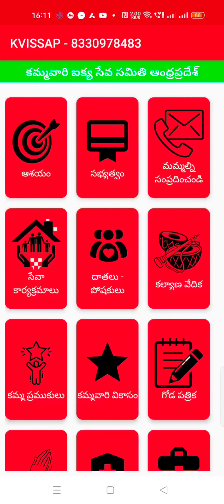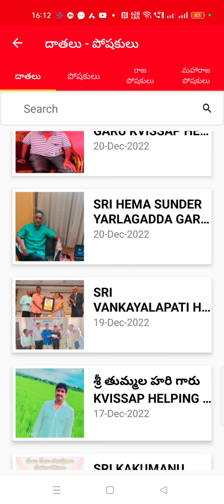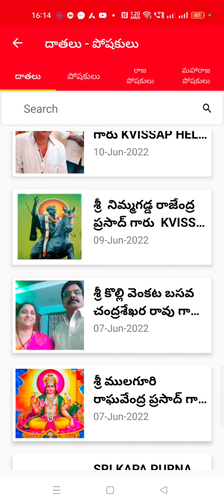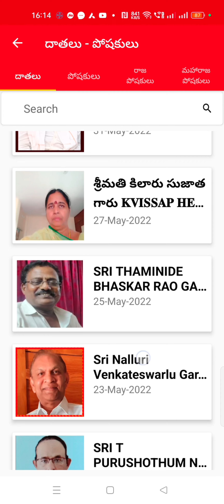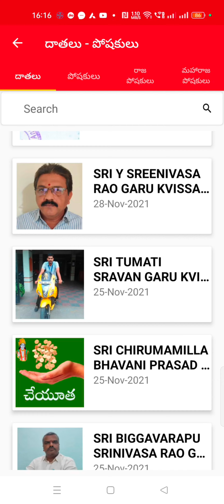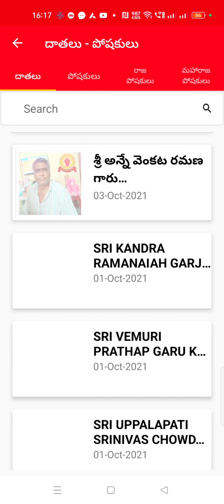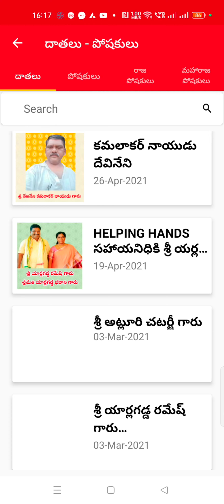దాతలు పోషకులు రాజపోషకులు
కమ్మవారి ఐక్య సేవా సమితి ఆంధ్రప్రదేశ్
💪 ఆశయాలు
✍️మాకు జెండా లేదు - అజెండా మాత్రమే ఉంది
విజ్ఞాన -ధనిక - రాజకీయ -  మధ్య తరగతి నిరుపేద కమ్మ జనుల  సహకార సమన్వయ సమైక్యతే ... మా లక్ష్యం .. మా గమ్యం ...
👉 కమ్మ కార్పొరేషన్ ద్వారా అర్హులైన దిగువ మధ్య తరగతి కమ్మ కుటుంబకులకు సత్వర   సహాయం కోసం ప్రయత్నం చేయడం కమ్మ కార్పొరేషన్ తో సమన్వయము తో కలసి పని చేయటం
👉 అగ్రవర్ణ పేదలకు కేంద్ర ప్రభుత్వం ప్రకటించిన పది శాతం రిజర్వేషన్ పారదర్శకం  అమలు అయ్యేటట్లు చూడడం
📚 ప్రతిభ కలిగి ఉండి ఆర్ధికంగా వెనుకబాటు వలన ఉన్నత విద్య అభ్యసించలేని విద్యార్థినీ విద్యార్థులకు ఉపకార వేతనములు  మరియు కమ్మ కార్పొరేషన్ ద్వారా విదేశాల్లో విద్య నభ్యశించిటం కోసం తగిన ఆర్ధిక సహకారం ఏర్పాటు చేయుటం
⛹️‍♀️🥇 క్రీడా మరియు ఇతర రంగాల్లో ప్రతిభావంతులకు తమ రంగాల్లో నైపుణ్యం మెరుగు పరచుకొనుటకు తగిన వసతులు ఏర్పాటు చెయ్యడం  💶
👩‍🦽👴 సభ్యులు మరియు ఇతరులు ఎవరైనా వృద్ధాశ్రమాల్లో ఉన్నట్లయితే వారి యోగక్షేమాలు తెలుసుకొనుట , అవసరమైన మేరకు వారి బాగోగులు పర్యవేక్షించుట .
🩺💊🩸 నిరుపేద కమ్మవారికి వైద్య మరియు ఆరోగ్య సేవలను సమకూర్చుట
🏆🎁 వివిధ వృత్తులు , క్రీడలు సమాజసేవ వంటి రంగాలలో విశిష కృషి చేసిన వారిని తగిన రీతిలో గౌరవించుటం
🎋🌾 ఆధునిక వ్యవసాయం పై నిరుపేద రైతులకు అవగాహన కల్పించడం , వారికి కావాల్సిన సలహాలు సూచనలు నిపుణుల ద్వారా తెలియ పరచడం
🤝 సేవా కార్యక్రమాలు ముందుగా సమితిలోని సభ్యులకు ప్రాధాన్యత , మిగిలిన వారికి నిధుల లభ్యత నీ బట్టి ప్రాధాన్యత ఇవ్వబడును
👉 సంస్థ ఆర్ధిక లావాదేవీలు పారదర్శకంగా ఉంచబడే ఏకైక సంస్థ
👉🏻𝐒𝐎𝐂𝐈𝐄𝐓𝐘 𝐈𝐍𝐂𝐎𝐑𝐏𝐎𝐑𝐀𝐓𝐈𝐎𝐍 : 𝟑𝟑𝟔/𝟐𝟎𝟏𝟗
👉🏻𝐂𝐇𝐀𝐑𝐈𝐓𝐘 𝐈𝐃 (𝐏𝐀𝐍 𝐂𝐀𝐑𝐃)𝐀𝐀𝐇𝐀𝐊𝟏𝟔𝟒𝟐𝐆
👉🏻𝟖𝟎𝐆 : 𝐀𝐀𝐇𝐀𝐊𝟏𝟔𝟒𝟐𝐆𝐅𝟐𝟎𝟐𝟏𝟓
👉🏻𝟏𝟐𝐀 : 𝐀𝐀𝐇𝐀𝐊𝟏𝟔𝟒𝟐𝐆𝐅𝟐𝟎𝟐𝟏𝟕
🏦𝐁𝐀𝐍𝐊 𝐀𝐂𝐂𝐎𝐔𝐍𝐓 𝐃𝐄𝐓𝐀𝐈𝐋𝐒
👉🏻𝐊𝐀𝐌𝐌𝐀 𝐕𝐀𝐑𝐈 𝐈𝐊𝐘𝐀 𝐒𝐄𝐕𝐀 𝐒𝐀𝐌𝐈𝐓𝐇𝐈 𝐀𝐍𝐃𝐇𝐑𝐀 𝐏𝐑𝐀𝐃𝐄𝐒𝐇
𝐀𝐂.𝐍𝐎.𝟓𝟔𝟑𝟗𝟐𝟎𝟏𝟏𝟎𝟎𝟎𝟎𝟏𝟗𝟐
𝐔𝐏𝐈 𝐈𝐃 𝟖𝟑𝟑𝟎𝟗𝟕𝟖𝟒𝟖𝟑@𝐨𝐤𝐛𝐢𝐳𝐚𝐱𝐢𝐬
✒️పరుచూరి రామకృష్ణ
పౌండర్ , ప్రెసిడెంట్
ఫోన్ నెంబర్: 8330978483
కమ్మవారి ఐక్య సేవా సమితి ఆంధ్రప్రదేశ్ యాప్ ఉంది
కమ్మ సోదరీ సోదరులు అందరూ ఈ క్రింది లింక్ ను క్లిక్ చేసి మీ ID ని పొందండి
POWERED BY KVISSAP👇